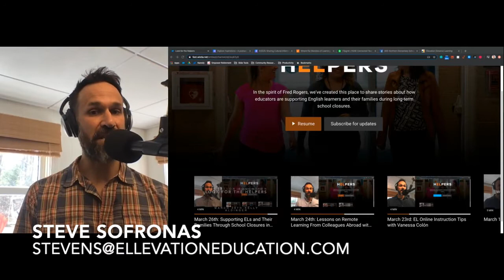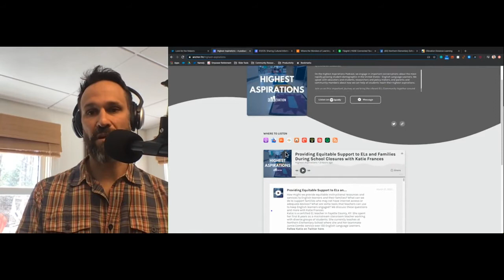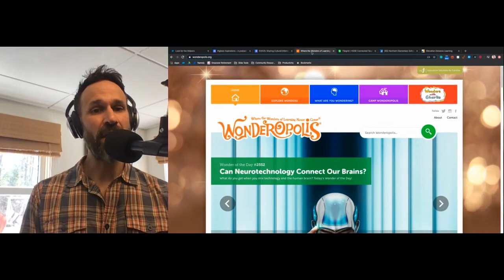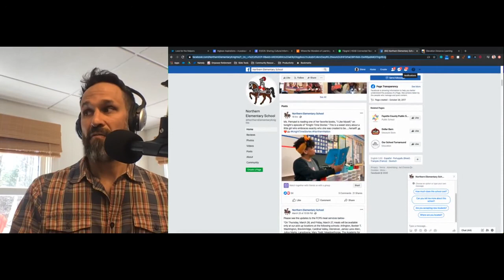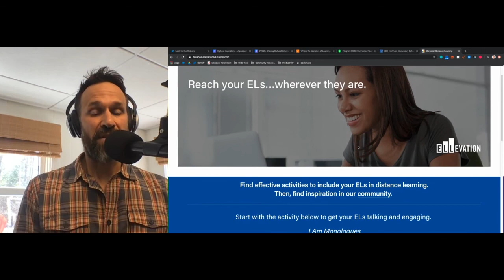Providing Equitable Instruction to ELs and Families During School Closures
We share tips and tools from our EL teacher Katie Francis to help educators ensure equitable access to instruction for English learners.